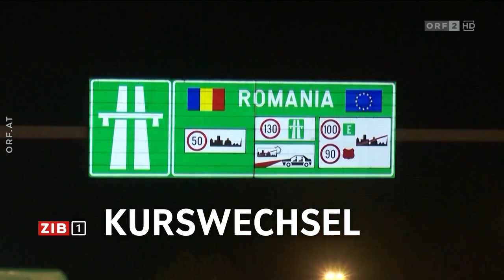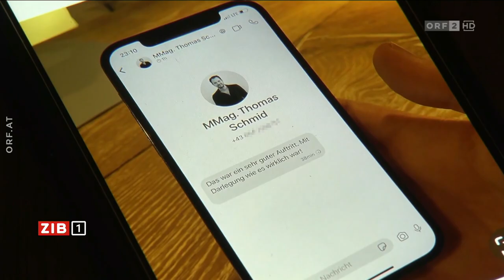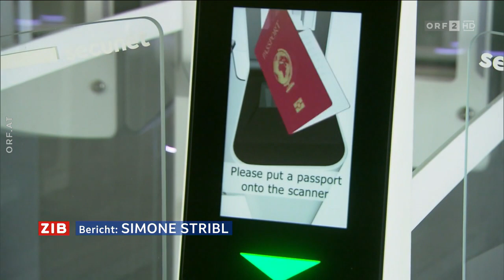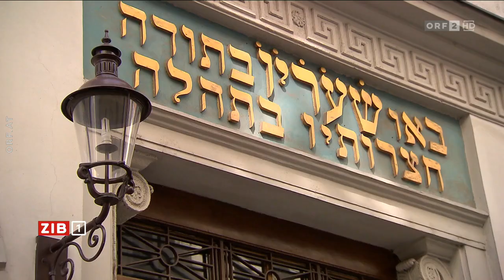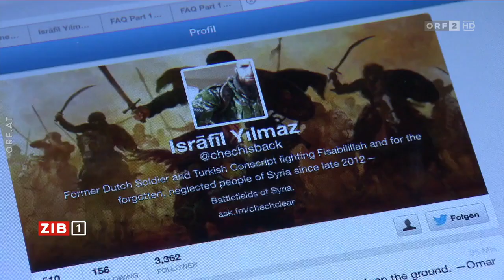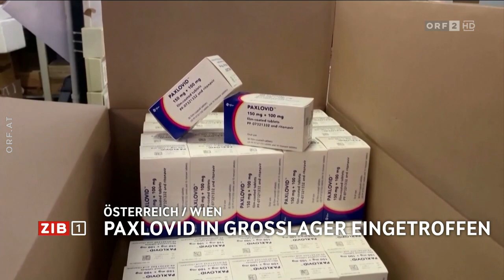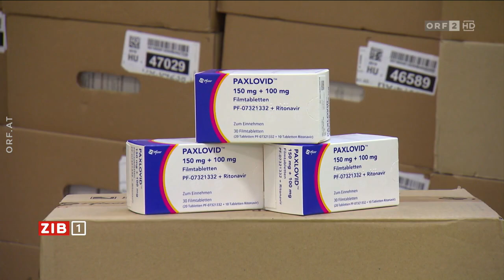2023-12-11 1930 ZIB 1 vom 11.12.2023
===CHAPTER===
00:00:00 Signation | Begrüßung
00:00:44 Angespannte Stimmung bei Schmid-Befragung
00:02:38 Dannhauser (ORF) zur Schmid-Befragung
00:04:49 Mögliche Lockerung bei Schengen-Veto
00:06:33 Schaidreiter (ORF) zur Schengen-Lockerung
00:09:15 Truppenstärke im Kosovo soll reduziert werden
00:11:05 Nahost: Heftige Kämpfe im Süden Gazas
00:12:47 Weitere Streiks im Handel drohen
00:14:36 16-Jähriger plante Anschlag auf Synagoge
00:16:09 Meldungen
00:17:52 Neuer Iris Berben Film
00:19:19 Hinweis | Verabschiedung